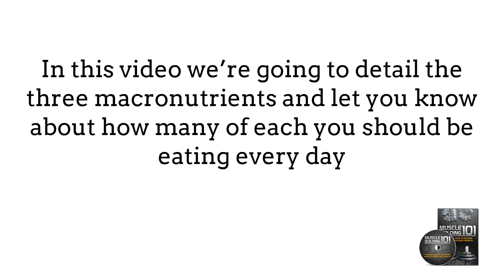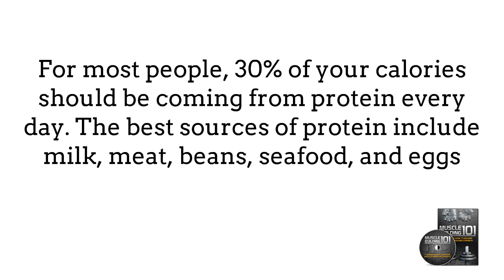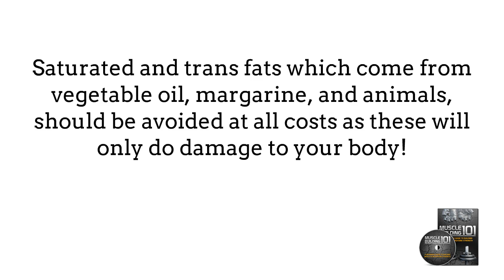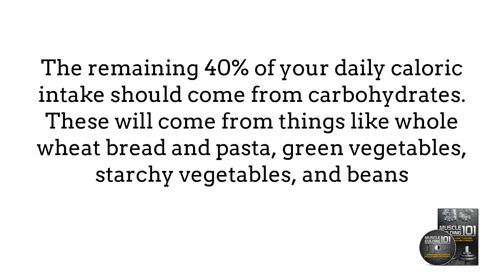Nutrition Guidelines For Building Muscle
Changes in your diet are part of your new muscle-building lifestyle.
Getting the appropriate macronutrient balance will help your body do what it needs to do in order to gain muscle and reach your goals.
As a result, we'll go through the three macronutrients and how much of each you should consume each day.

Before we get too further into diet, bear in mind that every body is different, and what works for one person may not work for another.
That is why these are only guidelines.
We recommend that you track your food consumption at the start of your trip and make modifications as needed until you've found the perfect balance for you.

Build More Muscle. Burn More Fat.

trains each major lift multiple times per day… 6 days a week! In a way that avoids muscle breakdown